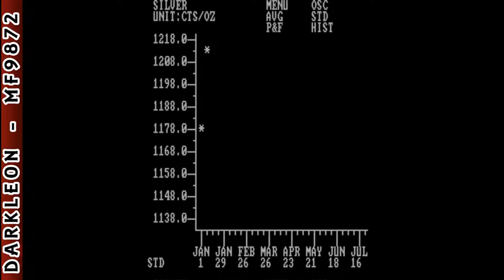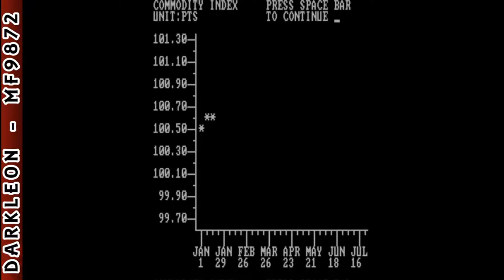Tycoon - The Commodity Market Simulation © 1983 Blue Chip Software - PC DOS - Gameplay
DESCRIPTION
Tycoon: The Commodity Market Simulation is a Strategy game, developed and published by Blue Chip Software, which was released in 1983.